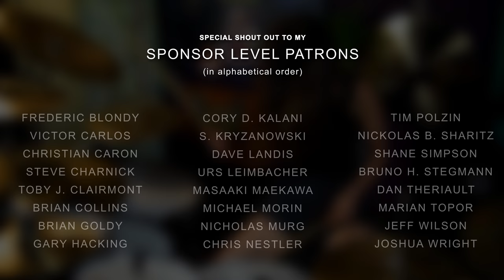BAD WOLVES - ZOMBIE - DRUM COVER BY MEYTAL COHEN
Gear used in this video:

Meinl Cymbals
DW Drums Collectors Kit
Main Camera -- Sony a7iii
Side Camera -- Sony RX100 IV
Gimbal Stabilizer - DJI Ronin-S
Seat -- DW Air-Lift Throne
Snare/Toms Mic -- DPA 4099
Overhead Mic -- DPA 4011A
Drumsticks -- Vic Firth Extreme 5As
Pedals -- DW 9002 Double Pedal
Recording Interface -- OctaCapture
Computer -- Apple Mac Pro
Editing Software -- Adobe Premiere Pro

Zombie is here! this cover was chosen by my awesome patrons, not a very typical cover for me, but it was refreshing and kinda fun to give it my own spin.

Shoutout to my boy Doc Coyle, my somewhat too busy guitarist which is also in this amazing project - couple of months ago he told me “you should do a Bad Wolves cover” and I was like "ya I should" - so here you go Doc, the ppl have spoken, your cover is IT. how’d I do? 🤓

Love,
M.

Drums Mixed by Mazen Ayoub @octomaz
Filmed by Huy Nguyen @huynguyendp & Robert Patricio
Made possible by MY AMAZING PATRONS